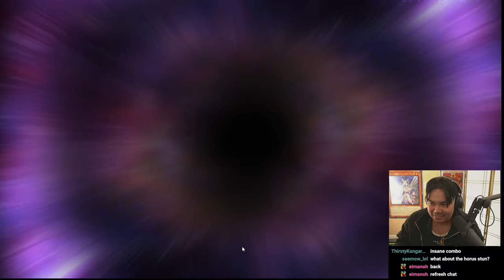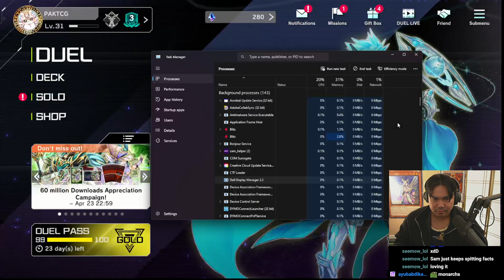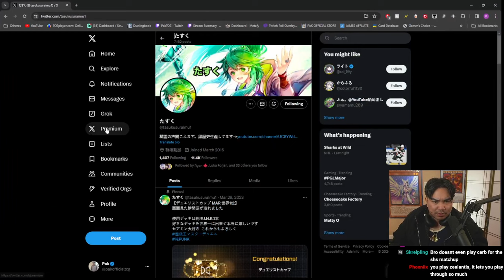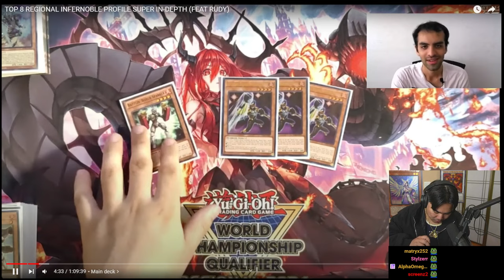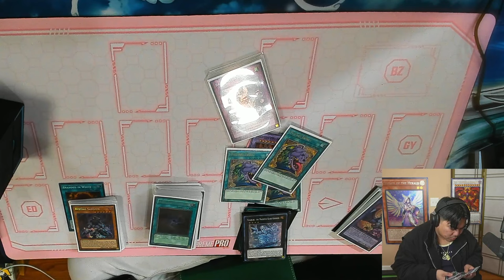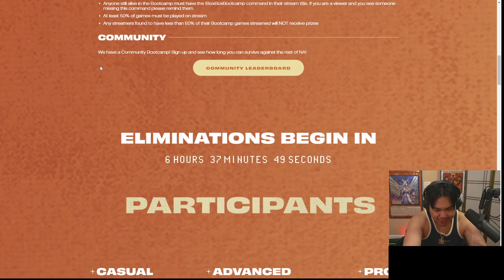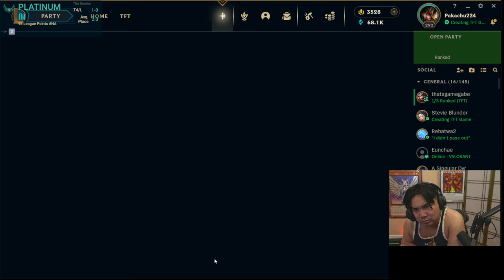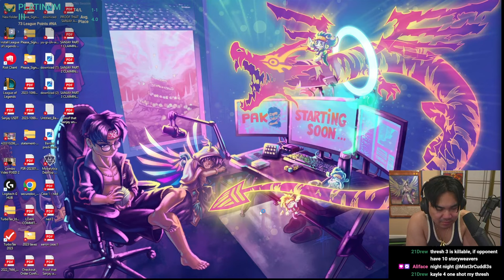CONTENT GALORE TODAY. MASTER DUEL GRIND. THEN BUILDING MY REGIONAL DECK/ THEN TFT LATER.